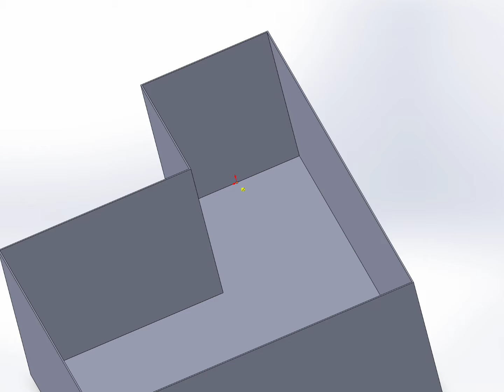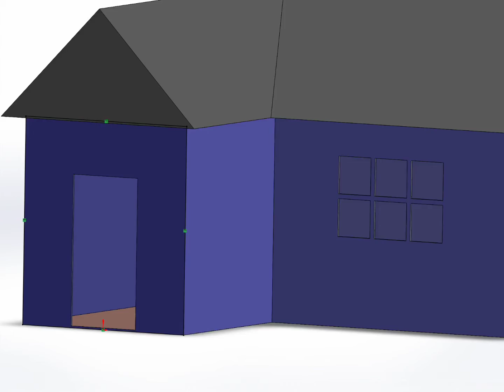Build It, Together: Dresm House pt1 [34/8] FULL VIDEO 1 TCTD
3D modeling in Solidworks of a single family home. This is the full video.

My name is Tim Craven, I'm a freelance Tool Designer and an amateur investor in the stock market. This is a work of art I did for fun. I was working and my girlfriend was watching me and suggested that it might make an interesting video collection to see a bunch of 3D models being made, so this is the first HOUSE in what will hopefully be a long line a videos. let me know what you think, I would love some feedback!

I made this video using Solidworks and Slice